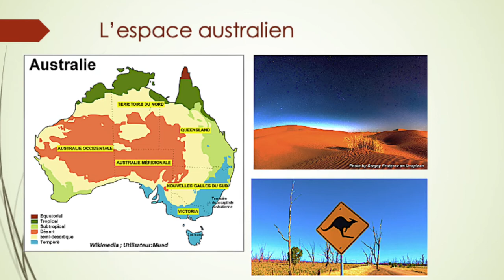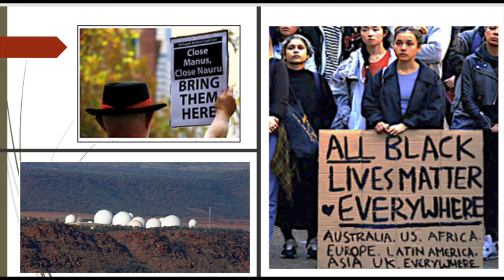l'Australie en 100 fiches thématiques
mon nouveau livre sur l'Australie est disponible sur le site Amazon